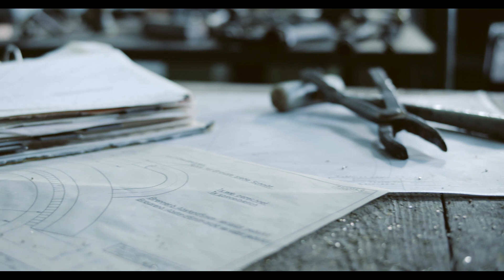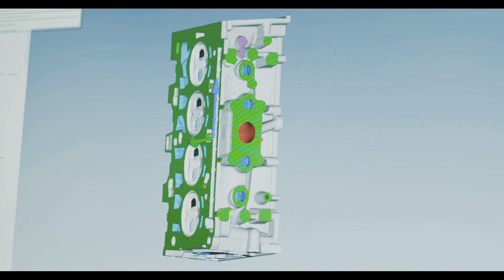Hanomag Lohnhärterei Group | Imagefilm 2018 English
We're always in motion, constantly taking a step forward. The Hanomag Lohnhärterei Group places great importance on continuous growth and the responsibilities that come with it. This encompasses our dedicated team, the environment and the broader social landscape.

We're committed to delivering top-notch quality to our clients. Our certifications in quality, environmental, and energy management systems testify to this dedication.

Founded in 1986 as a spin-off from Hanomag Maschinenbau AG, the Hanomag Lohnhärterei Group has been in the hands of the Seehafer family since 1993. We specialize in heat treatment of steel, aluminum, and other metallic materials, as well as mechanical processing (prototyping, pre-series, and series production).

It's getting hot here...

🇩🇪 German version
Hanomag Lohnhärterei Gruppe | Imagefilm 2018